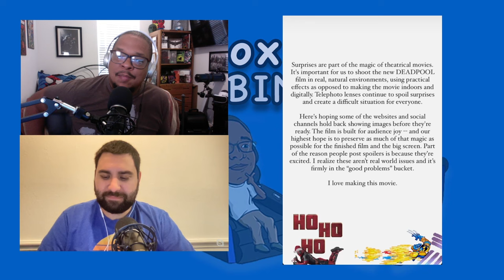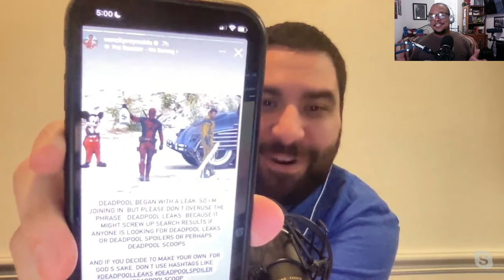Ep 197: The Holdovers Review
Join hosts Matt Diaz and Ernesto Santos as we discuss the latest entertainment news including the announcements of the 29th Annual Critics Choice Awards TV nominations, the NBR 2023 honorees and the AFI Awards 2023 honorees. We’ll then chit-chat about our recently watched movies and tv shows in a fun segment we like to call “Whatcha Watchin’” including our thoughts on Priscilla and Dream Scenario and later, give you our SPOILER REVIEW of The Holdovers, starring Paul Giamatti.

Time Stamps:
3:45 - Entertainment News
1:01:01 - Whatcha Watchin’
1:43:48 - The Holdovers Review

You can listen to all of our previous episodes wherever you listen to podcasts